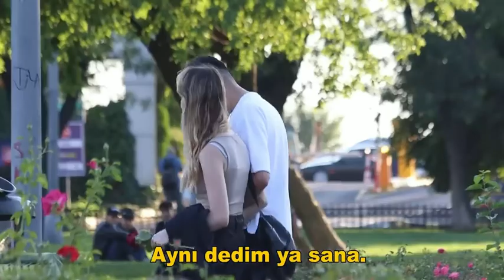KIZLARA YÜZÜK ILE EVLENME TEKLİF EDEREK KARIM OLURMUSUN DEDİM - TAVLADIM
KIZLARA YÜZÜK İLE EVLENME TEKLİFİ EDEREK KARIM OLURMUSUN DEDİM - TAVLADIM absürt komik bir şekilde kızların yanına giderek kızlara ilk önce iltifat edip sonra evlenme teklifi ettim.

Sevgilerle Samet Nart